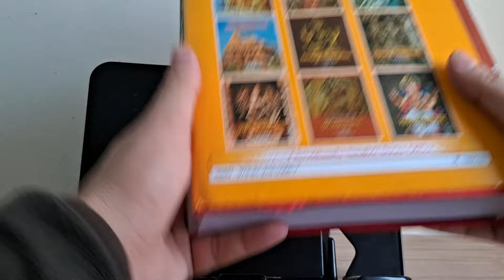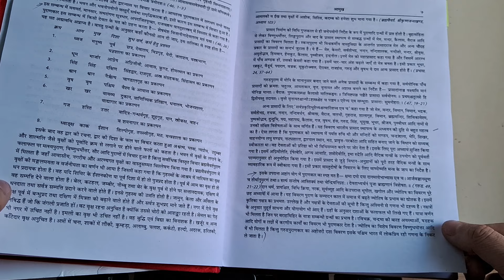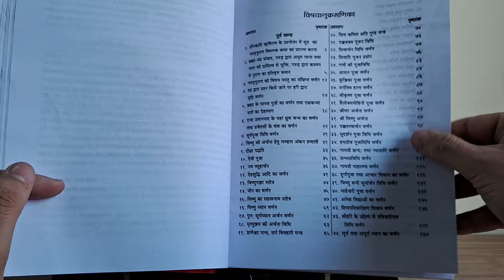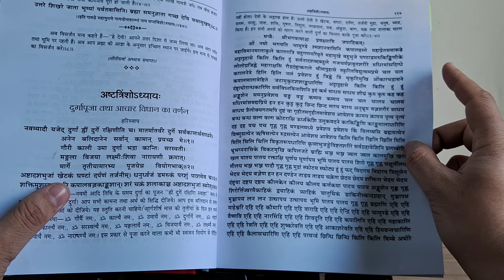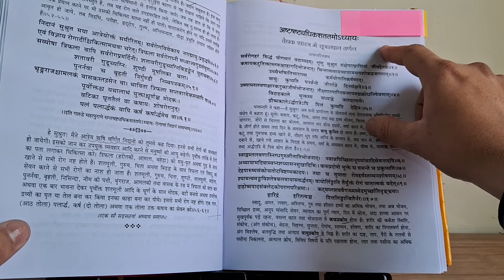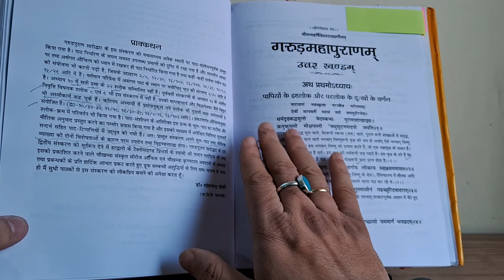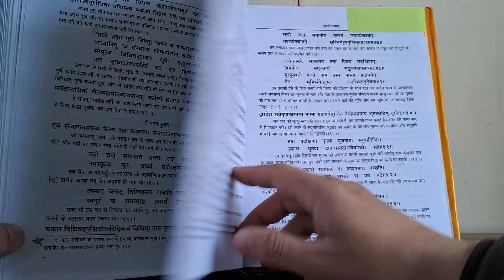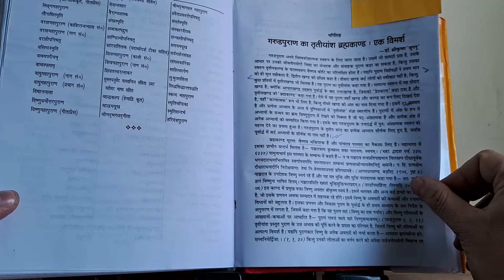गरुड़ पुराण, Garuda Mahapuran, गरुड़ महापुराण - सनातन धर्म में मृत्यु के बाद सद्गति प्रदान करने वाला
Book Overview: गरुड़ पुराण, Garuda Mahapuran, गरुड़ महापुराण - सनातन धर्म में मृत्यु के बाद सद्गति प्रदान करने वाला, Chaukhama Krishndas Academy, Varanasi, Chowkhama Sanskrit Series Office, Varanasi

Link to purchase book: